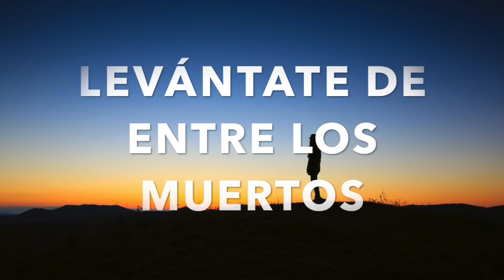Despierta tu que duermes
Cançó de Taizé interpretada per Nito Martí i Llucia Vidal. La lletra és d´Efesis 5, 14.